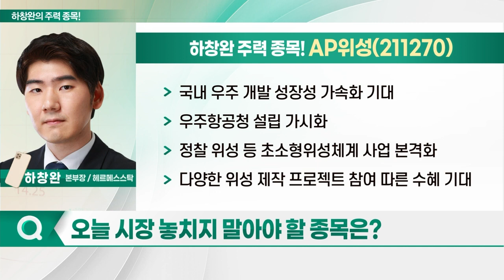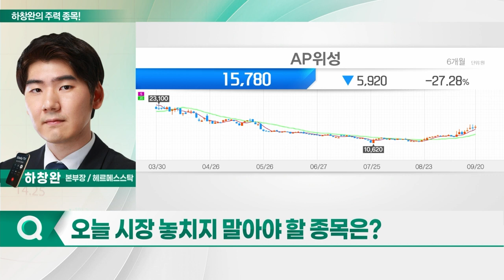엑스게이트, AP위성, 위메이드, 현대차_하창완의 주력 종목 (20230921)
1. 엑스게이트(356680)
2. AP위성(211270)
3. 위메이드(112040)
4. 현대차(005380)

엑스게이트(356680)
- 통합 네트워크 보안 솔루션 업체
- VPN 암호화 통신 및 방화벽 관련 제품 주력
- 한국전력공사 등 국가기관 및 NAVER·이마트24 등고객사 확보
- 신흥국 시장, 5G 투자 본격화… 보안 장비 수출 준비
- 홈네트워크 보안 및 양자암호 시장으로 사업 확대
- SKT 등 대기업과 양자암호 시장 진출
- 업계 최초 '퀀텀 VPN' 기술 탑재 제품 상용화
- 아시아·중동·미주 등 진출 예정
- 중동 현지 거점 파트너십 계약 완료
- 대주주 지분 70% 이상… 유통 물량 적어

- 국내 우주 개발 성장성 가속화 기대
- 우주항공청 설립 가시화
- 정찰 위성 등 초소형 위성체계 사업 본격화
- 다양한 위성 제작 프로젝트 참여 따른 수혜 기대
- 북-러 협력으로 '스푸트니크 쇼크' 재현 가능성
- 정부, 韓 우주산업 점유율 2045년까지 10%대 상승 목표
- 우주개발 투자액 2027년 1.5조 규모로 확대